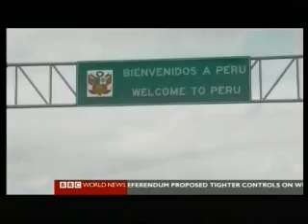Racing Green 4 of 6 - Accros South America in an Electric Supercar - BBC Adventure Documentary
Racing Green 4 of 6 - Accros South America in an Electric Supercar - BBC Adventure Documentary, recorded 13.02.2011

 Please Note: This Upload is for Private Viewing only It is not intended to undermine any existing Copyright. Part of this series (Beginning & End) are withheld here so that the heroic presenters can sell their video to anyone interested ... I think this is only Fair (I promote their effort... But get to show a bit of My Country - Peru)

Since August 2009, the Racing Green Endurance (RGE) team and Radical Sportscars have been working closely to produce the stunning SRZero electric sportscar. The team will drive the 400bhp twin-motor supercar the full 26,000km length of the Pan-American Highway with the aim of communicating our core values to the widest possible audience.

SUSTAINABILITY

Electric vehicles have the potential to realise a sustainable transport future, without depleting valuable resources for future generations. The RGE project aims to demonstrate this while pushing the boundaries of EV technology.

EDUCATION

The team want to help encourage the next generation of scientists and engineers through our outreach program. They plan to use the RGE project as an exhilarating example of where maths and science can take you.

ADVENTURE

The Radical SRZero aims to be the world's most focused, fun-to-drive alternative propulsion vehicle. By taking on this epic journey, we hope to add a sense of excitement and get people interested in electric vehicles.